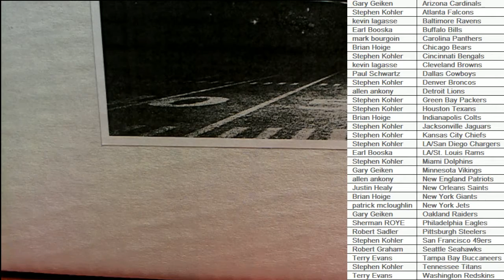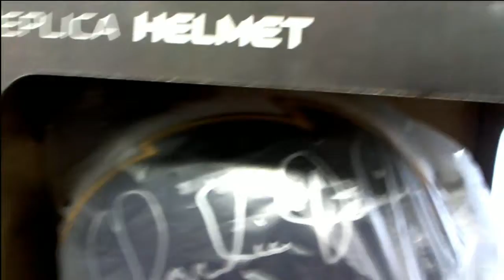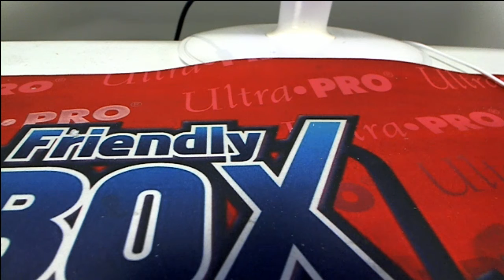2017 Gridiron Warriors Full Size Autographed Helmet ID PYTGIW519